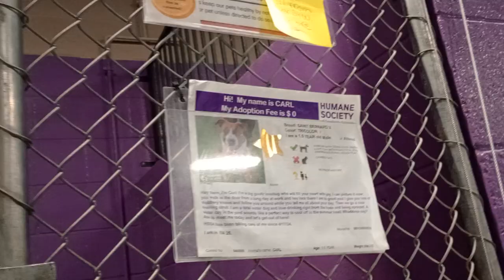Carl 1y Pet Id 940880 kennel 26 HSSAZ shelter just hanging out with my buddy. He remained nearby 878